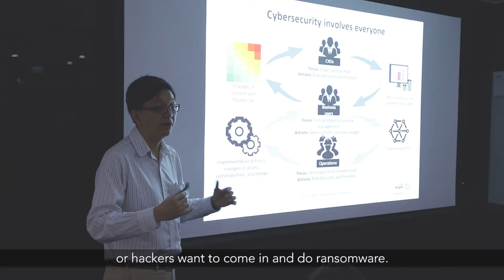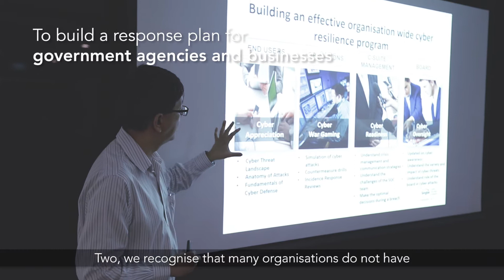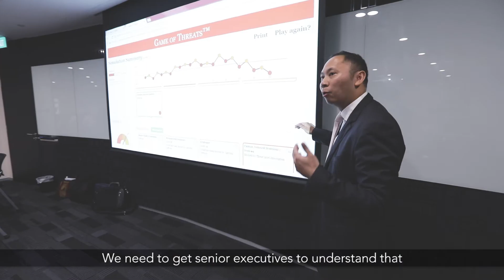Singtel Cyber Security Institute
Singtel launches first-of-its-kind cyber security institute in Asia Pacific to hone cyber skills and preparedness by providing holistic training for company boards, management, technology and operations personnel to deal with cyber attacks.